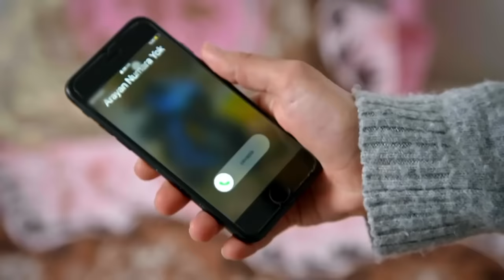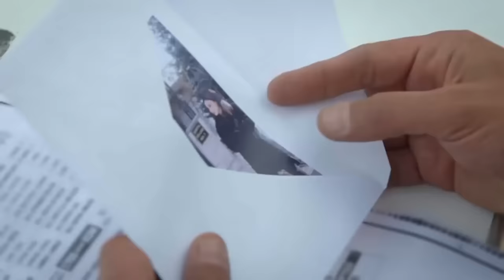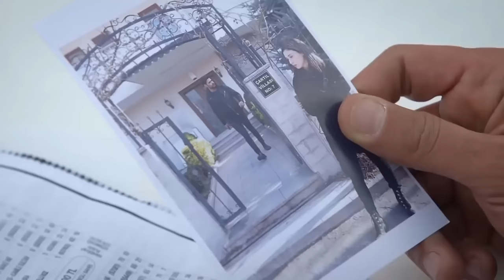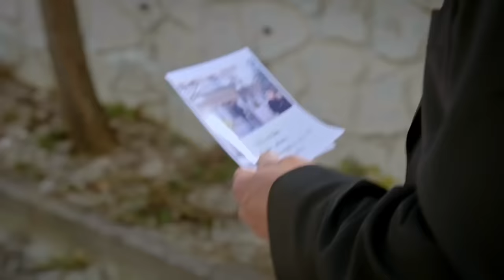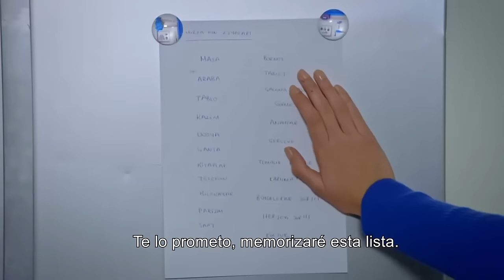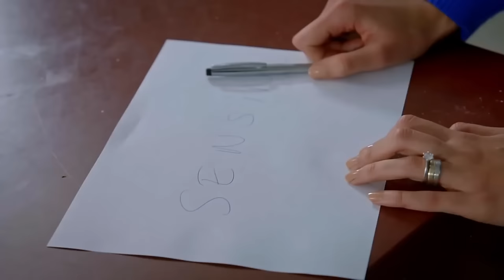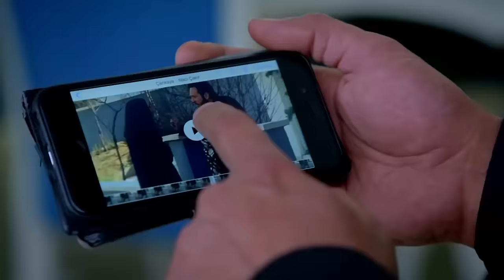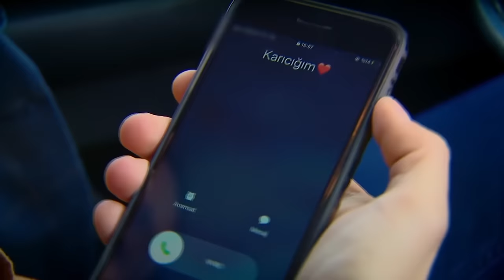Te Amé Una Vez Novela Turca Capitulo 140 Completo (Subtitulos En Español)